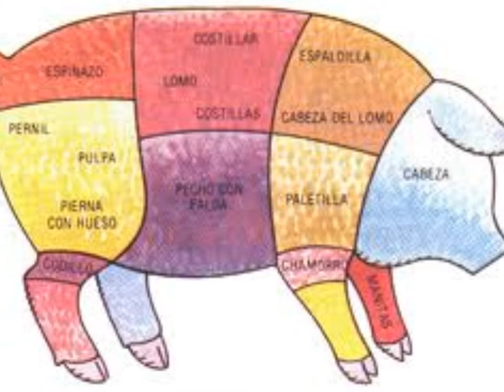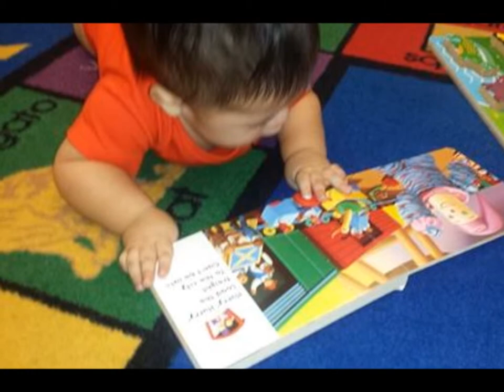My Movie Arte 906090 F